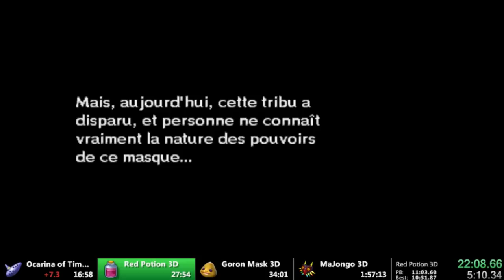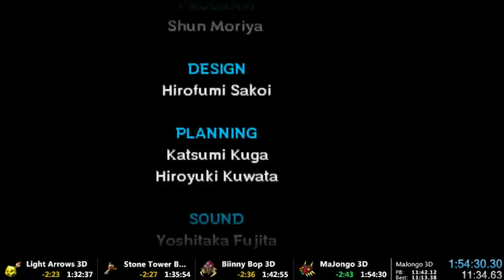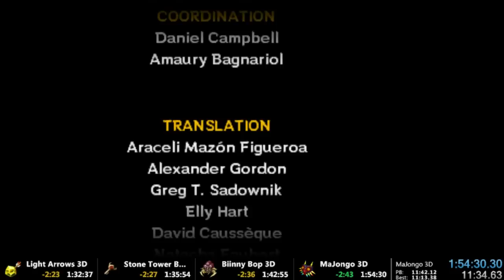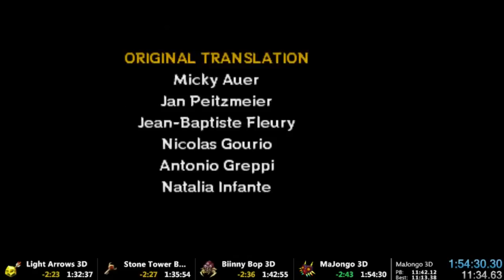Majora's Mask 3D Speedrun in 1:54:30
Please give me feedback on what you thought about the layout!!!

Pretty solid run. I messed up Pirate's Fortress, Ghot, Ikana bubble, Great Bay early, Deku Palace, and Stone Tower Temple updraft room. I had a super clutch Epona teleport thingy. Majora was pretty improvable as well. Gonna move to other categories for now.